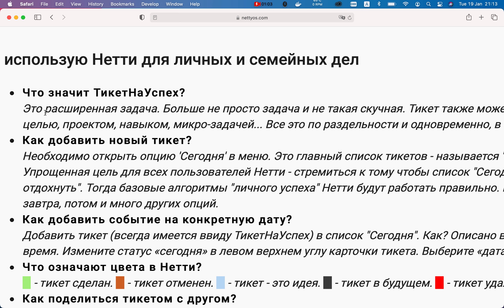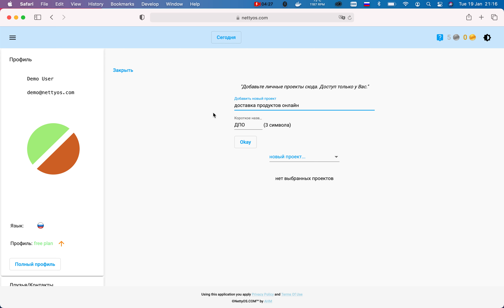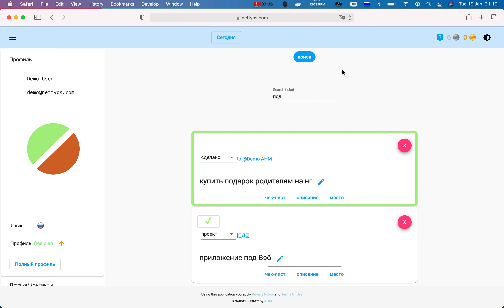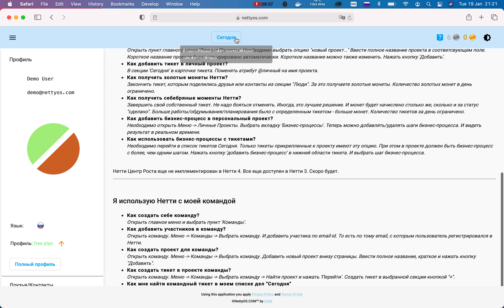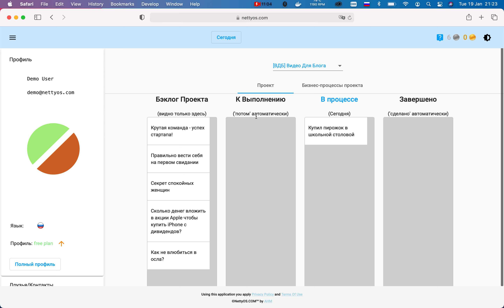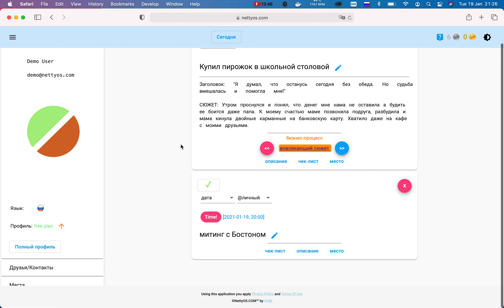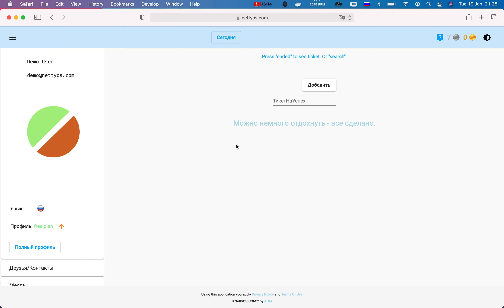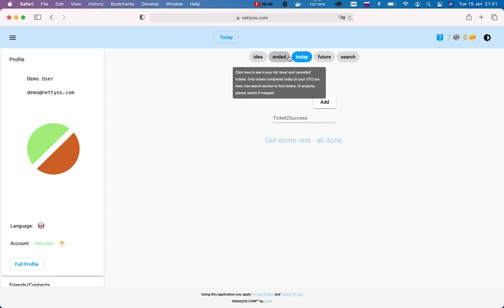Урок №2.1 Что значит ТикетНаУспех?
Бесплатный курс по nettyos.com. В этом уроке рассказывается о важном понятие в nettyos.com, тикете или тикете на успех.

Тикет может быть чем угодно: делом, задачей, микро-задачей, идеей мечтой и многим другим. Главное записать кратко. nettyos.com поможет определиться что это и самое главное своими алгоритмами способствует приближению к успешному финалу мечты, идеи, плана или дела, то есть тикета.